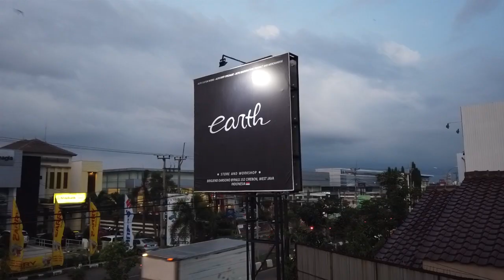Modifikasi Honda Civic FC Turbo Repaint Xyralic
ya guyssss..
hari ini kita mau bahas mengenai cat lg nih guyss..
kali ini warna apa?
menurut kalian gmn?
saksikan saja videonya sampai habis ya guys...